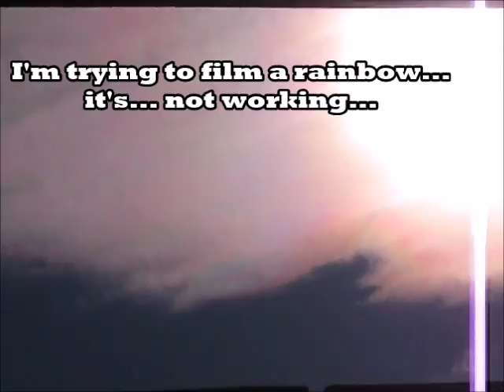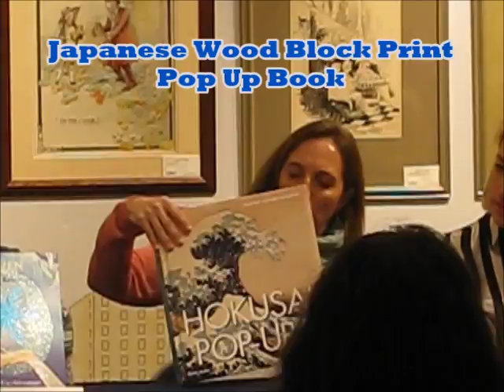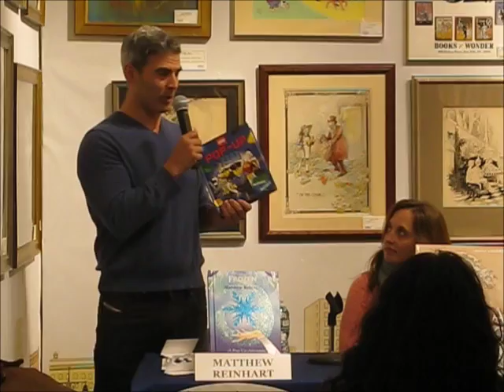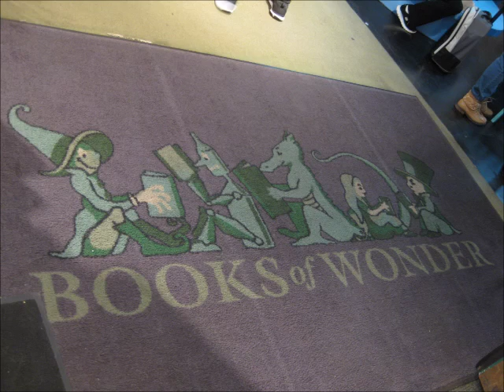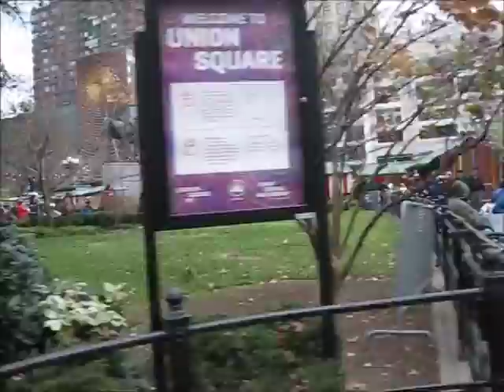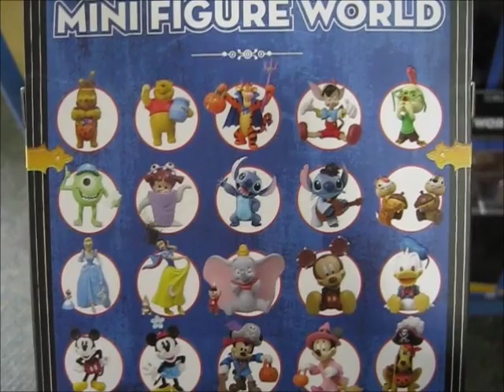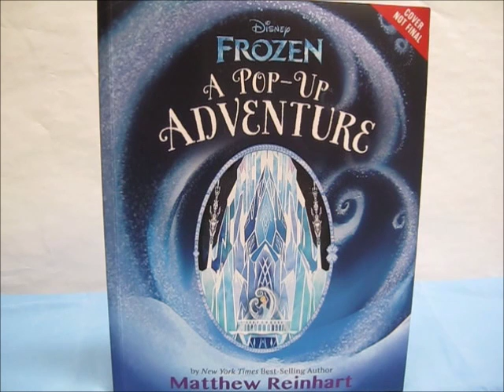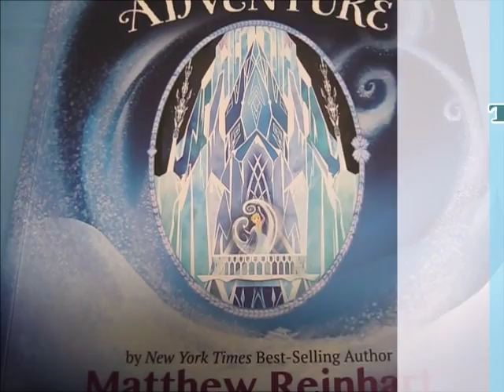DecemVlog- Bookstores and more Christmas Galore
Note: Vlog was filmed in shaky cam, please be advised. Also, you may need to turned up the volume during the book panel. Sound quality was poor resulting in most of the audio being removed.
Also, Sorry for the loud noise at the very beginning. editing wouldn't remove it @^@

Dec 10 2016- Decided to wander around the city (NYC) again, only rather than visiting my usual spots, which I do later in the video, I went south, discovering Books of Wonders. A nice little book shop which was holding a panel on interactive / pop up books! Featuring authors & Illustrators such as Chuck Fischer, Courtney Watson McCarthy, Lotta Nieminen, Sok Song, Yevgeniya Yeretskaya, and Matthew Reinhart, who talk about the process of creating and publishing their books!
I also try to get through the farmers & Holiday market in Union Square. Visit one of the biggest Barnes and Nobles I have ever been in! And then back to my usual haunts- Nintendo NYC, Disney, and Kinokuniya, Think Geek; all of which were incredibly crowded for holiday shopping.

Did I also mention it was Santa Con?

So join me as I learn about pop-up books and wander NYC